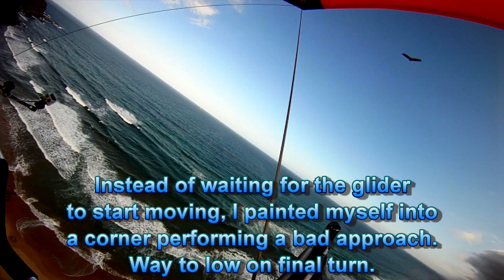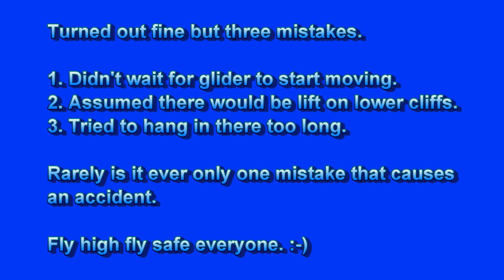5-3-12 Lessons learned hd2 17,000kbps.m2ts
Lessons learned